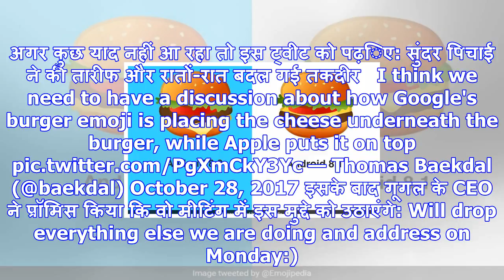गूगल के ceo सुंदर पिचाई ने पूरा क‍िया कम‍िटमेंट, एक महीने के अंदर बदल दी बर्गर और बीयर की ईमोजी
गूगल की बर्गर ईमोजी को लेकर ट्विटर पर खूब बवाल हुआ थानई द‍िल्‍ली : अपने इंवोशन और ज़रा हटकर आइडियाज़...